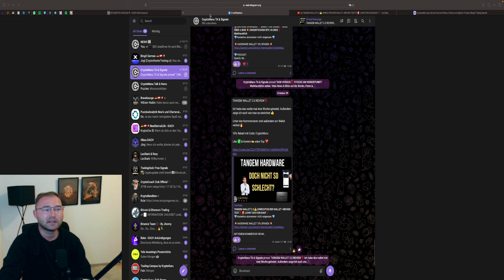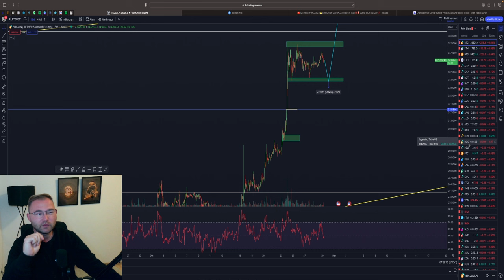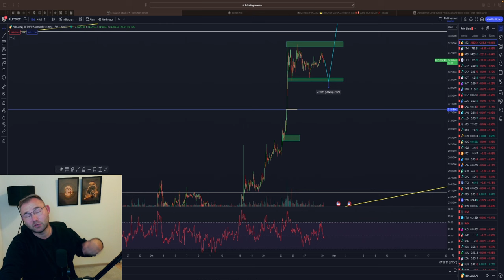BITCOIN LONG🤑 PUMP IN RICHTUNG 40.000$ WENN ... 🚀‼️ ETH LONG POSITION‼️ Chartanalyse